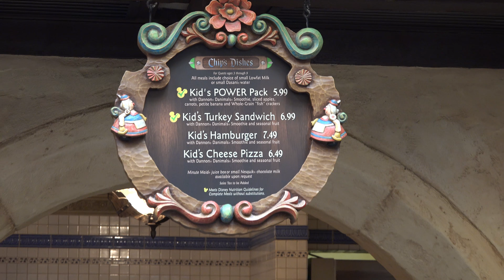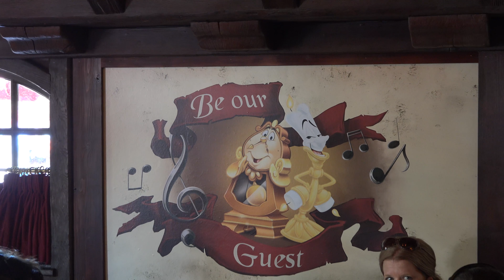Red Rose Taverne Dining Review | Disneyland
Join Tyler and Katrina for lunch at the Beauty and the Beast themed, Red Rose Taverne in Disneyland! Red Rose Taverne is a quick service location within Fantasyland. It is an overlay of the classic Pinochiccio themed restaurant Village Haus.You can find burgers, flatbreads, and even poutine!